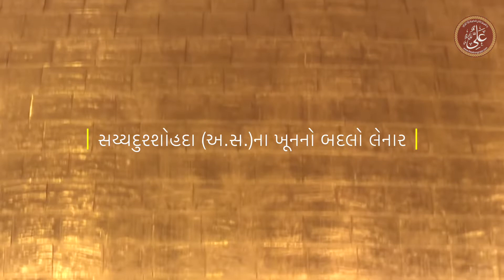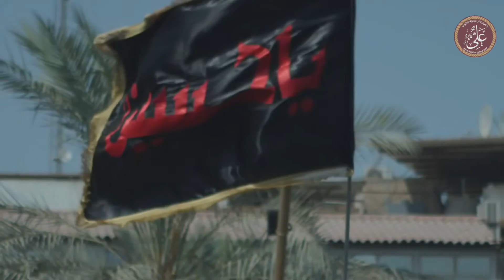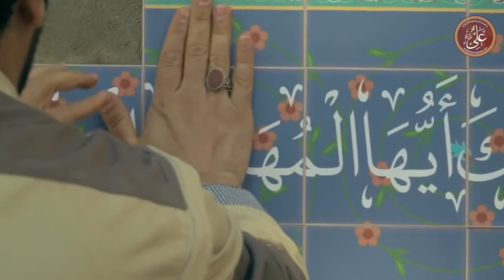સય્યદુશ્શોહદા (અ.સ.)ના ખૂનનો બદલો લેનાર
ધ સ્ટ્રોંગ રોપ ગુજરાતી પ્રસ્તુત કરે છે

રિવાયતનો સંદર્ભ:
અલ જવાહેરૂસ્ સનીય્યા, પાના નં. 191

Imam_Mahdi (as)
TheStrongRope (as)